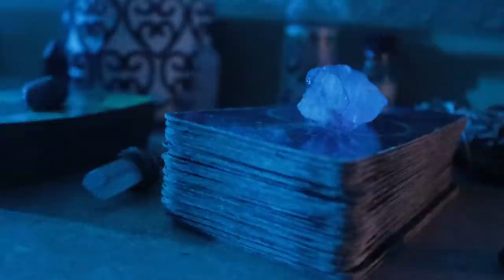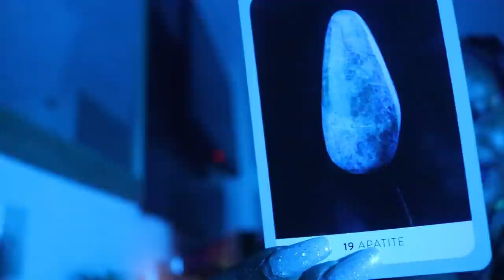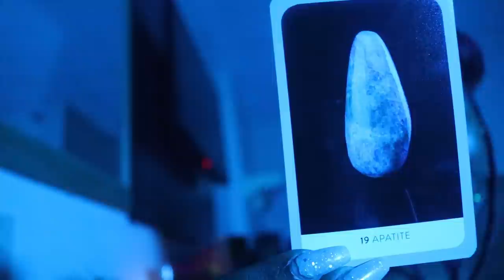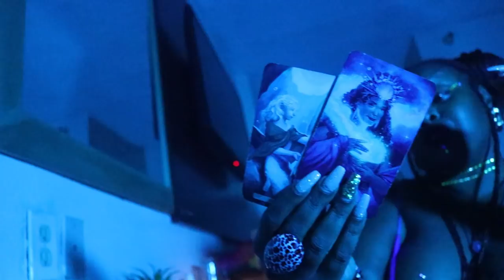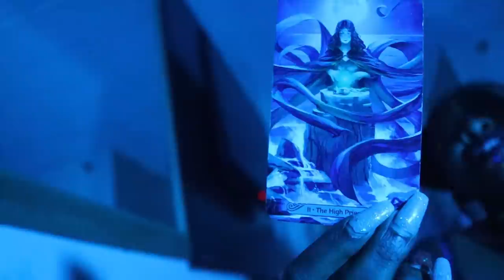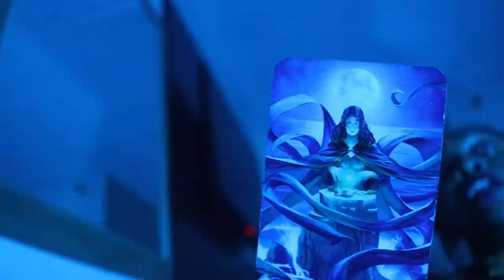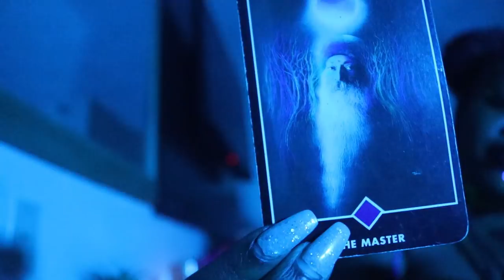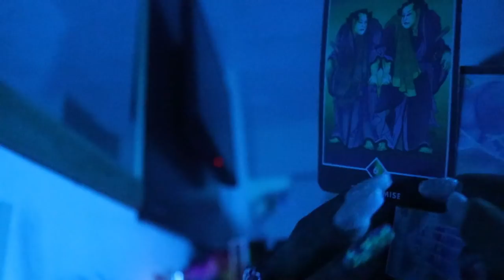Aries Throwin Rocks At The Throne November 2020